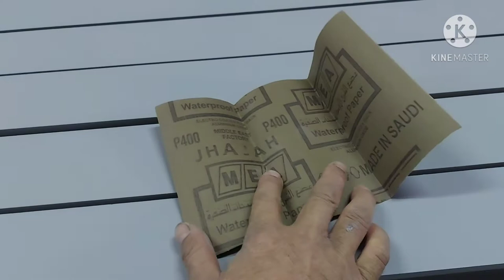How to make duco finish paint ideas